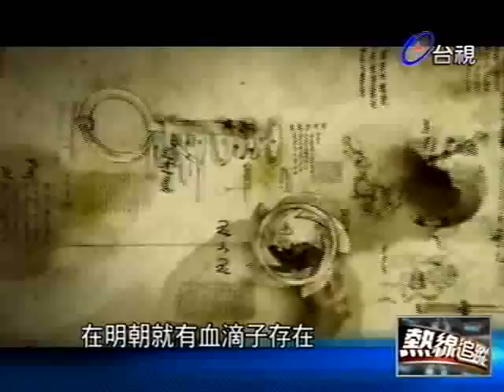熱線追蹤 2013-01-02 pt.2/4 血滴子